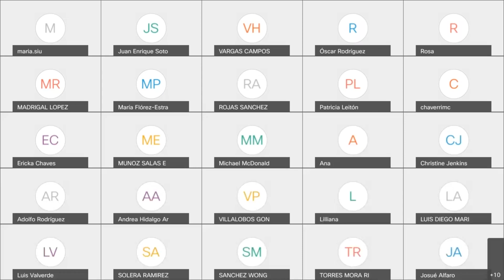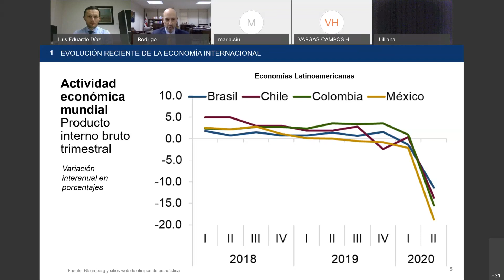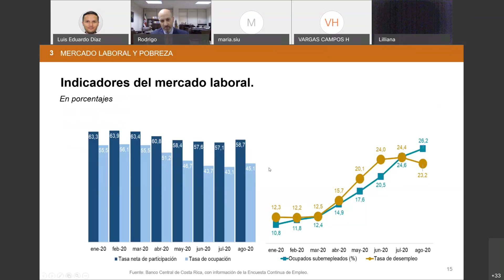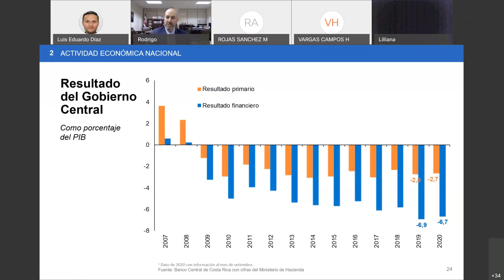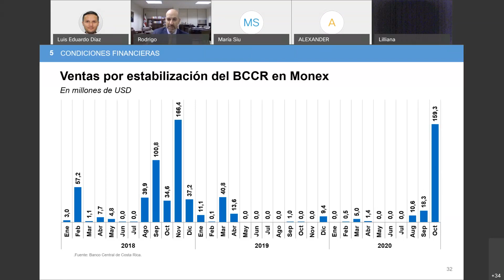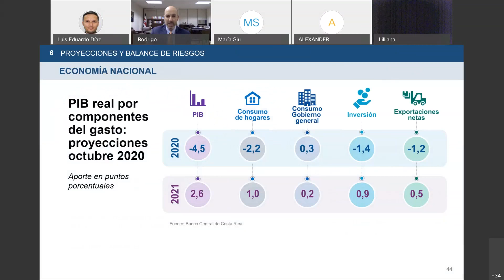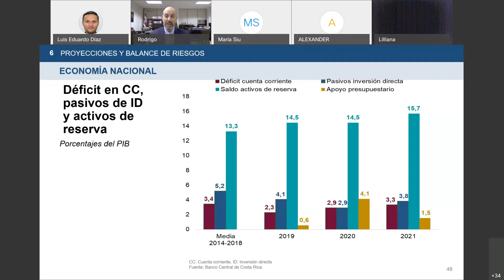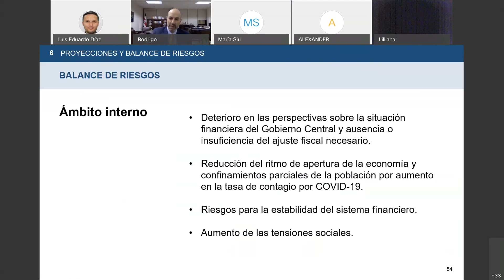BCCR revisa sus proyecciones de crecimiento económico para Costa Rica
Se prevé que la contracción económica para el 2020 se modere a 4,5%, desde el 5,0% previsto en la Revisión del Programa Macroeconómico 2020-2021 de julio de 2020. Para el 2021, se proyecta un incremento anual de la producción de 2,6%, cifra superior en 0,3 puntos porcentuales (p.p.) a lo anunciado también en julio anterior.